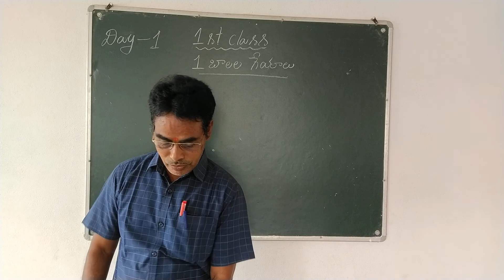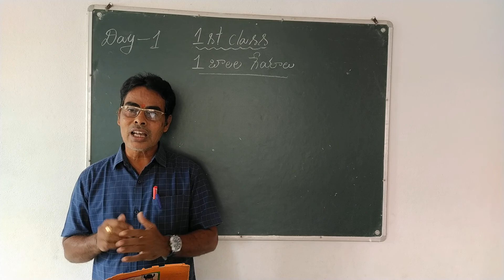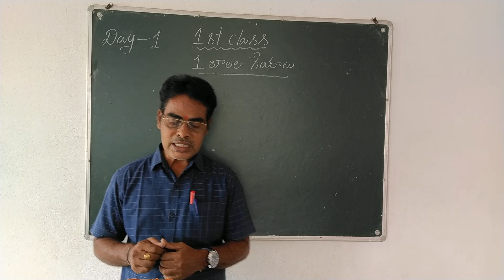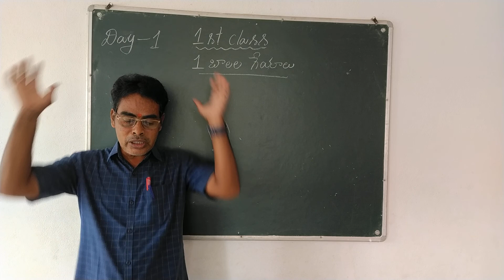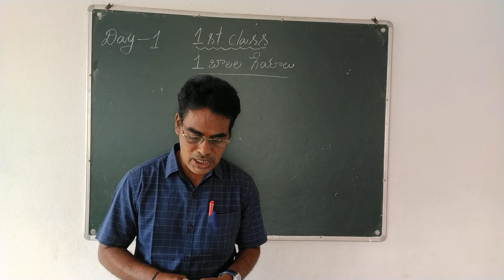1 ST CLASS TELUGU DAY 1